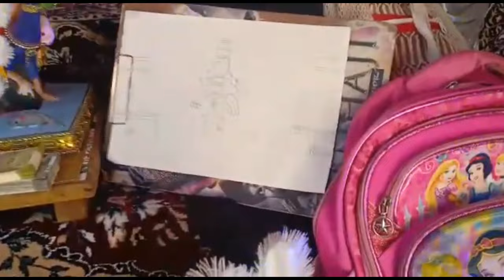गौराई गणपती स्पेशल Vlog | गौरी गणपती Online School देखावा| Easy Recipe With Sandhya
गौराई स्पेशल Vlog | आमच्या कडील गौराई सजावट, नैवेद्य, आणि बरेच काही|